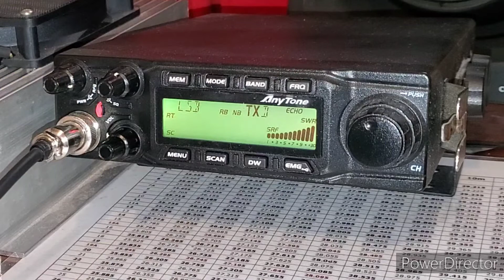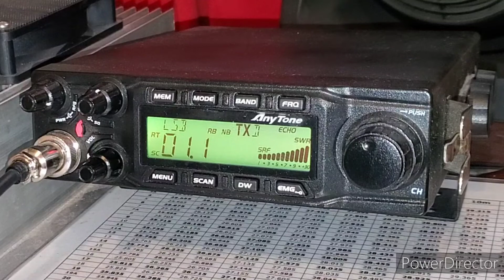671 Skip to Phoenix Arizona 🇺🇲 with 8255 at Freq.27,385 Mhz LSB March 17, 2022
I Love my Radio CB Anytone AT-6666 with my Rocketbox Amplifier HD500-MOS